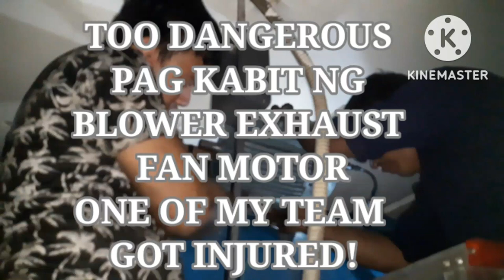UNBREATHABLE RE-INSTALLATION OF BLOWER EXHAUST FAN MOTOR PART#3 / FRONT ACCIDENT LOCATION